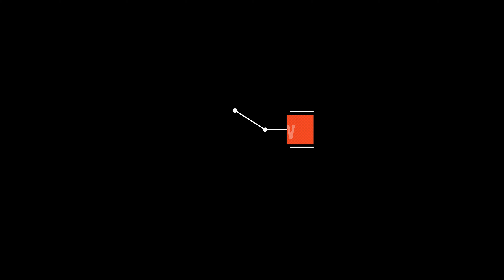¿Cómo saber que estoy preparado para ser pastor? 4 Requisitos para el pastorado y ministerio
¿Cómo saber que estoy preparado para ser pastor? ¿Cómo saber que estamos preparados para abrir iglesia? 4 Requisitos para el pastorado y el ministerio que debes conocer.
¿Estoy preparado para el ministerio? ¿Cómo saber que estoy llamado a pastorear? ¿Estoy llamado al pastorado?
En este video respondo a estas preguntas y entrego 4 cosas que debes saber antes de comenzar a pastorear o dedicarte al ministerio.

Bienvenido al cana. Aquí nos reunimos en comunidad para estudiar la Palabra de Dios. Temas de la Biblia en lenguaje sencillo y fáciles de entender con sesiones de Preguntas y Respuestas.
Haga "like" 👍 si le bendice el tema, y si tiene preguntas o dudas, déjelas en los comentarios.
RECURSOS MENCIONADOS
Curso: Liderazgo Irrevocable (incluye el libro)

Video: ¿Es bíblico ungir con aceite?